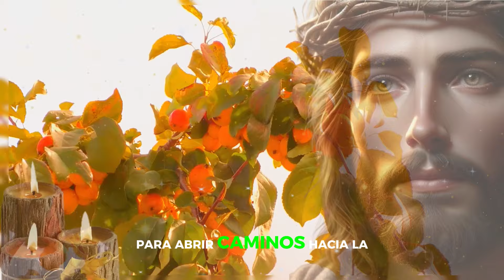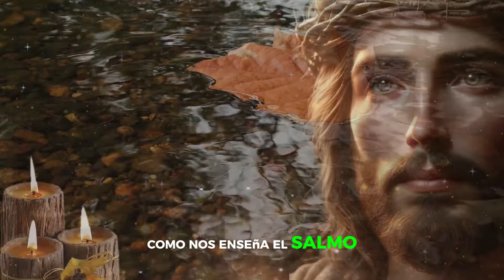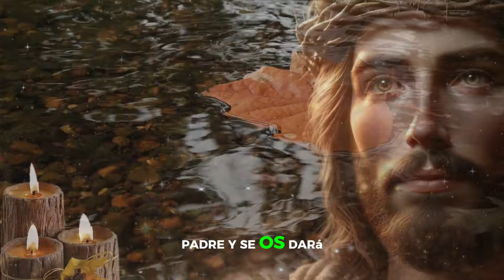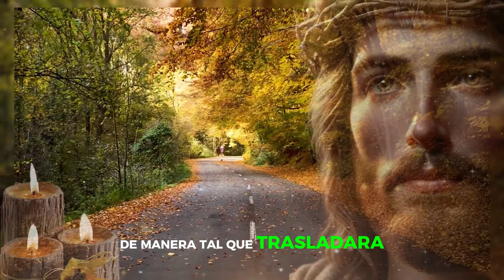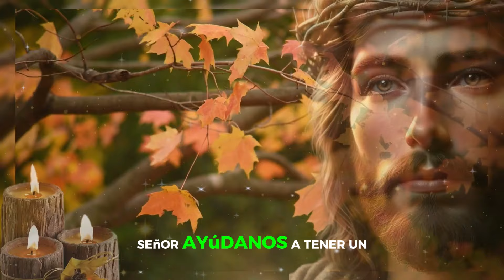Salmos para Abrir Caminos | Hacia el Dinero | Oraciones Milagrosas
Hola, amigos de Alas Divinas! Es con gran alegría y fe que nos reunimos hoy para una nueva jornada de oración y reflexión. Hoy, vamos a invocar el poder de los Salmos para abrir caminos hacia la prosperidad en nuestras vidas. Si estás buscando la bendición de abundancia y éxito, y deseas pagar tus deudas, sabe que este momento es especial. Así como en una gran celebración de fe, donde cada uno de nosotros eleva su corazón y mente hacia lo divino, vamos a sintonizar nuestras intenciones y abrir espacio para la prosperidad que Dios desea concedernos. Que esta oración sea un faro de luz y esperanza, guiándonos hacia una vida plena y llena de bendiciones. Deja en los comentarios: Yo recibo las bendiciones de Dios hoy. En nombre del Padre, del Hijo y del Espíritu Santo, amén.

Clama a mí, y responderé, y te anunciaré cosas grandes y firmes que no sabes.
Jeremías 33:3

En esta passagem, Dios nos invita a clamar a Él con fe y confianza.
Él nos asegura que responderá a nuestras súplicas y revelará grandes cosas que aún no conocemos.
Esta promesa nos enseña que, al pedir con sinceridad y alinear nuestros corazones con la voluntad divina,
Dios abre puertas y caminos que antes parecían inaccesibles.
Así, cuando buscamos la prosperidad, debemos clamar a Dios,
creyendo firmemente que Él es capaz de guiarnos hacia nuevas oportunidades y abundancia.

Queridos amigos de Alas Divinas,
por favor, deja tu pedido de oración en los comentarios abajo.
Agradecemos a todos los que han visto y bendecimos a cada uno de ustedes.
Nos gustaría saber: ¿cuál fue tu reflexión y qué aprendiste con esta oración?

Tenemos dos videos apareciendo en las pantallas finales que podrían interesarte.
Continúa con nosotros, viendo y compartiendo con Dios.
No te pierdas los próximos videos.
Gracias por estar aquí y hasta nuestro próximo encuentro.
Amén.